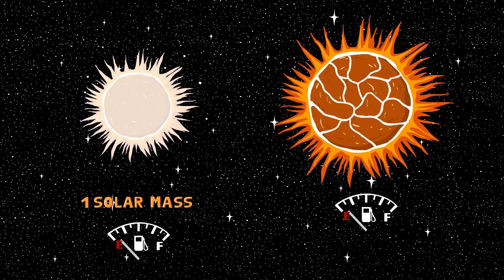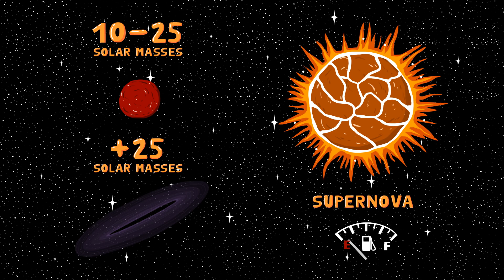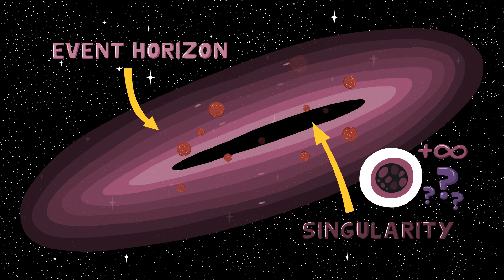Black Holes - How Do They work? What Happens When You Fall In?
Black Holes are one of natures wonders. Math doesn't work for a black hole, so we do our best to understand it. Not everything about a black hole is logical, so we do our best to explain it to you in this video!